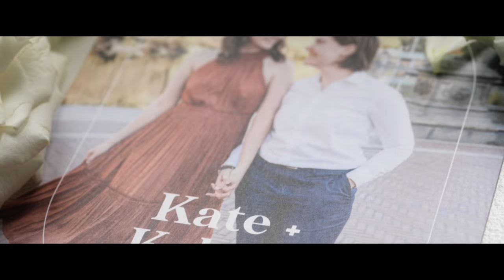Kate and Kelsey Wedding Highlight at Perona Farms, NJ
Perona Farms, with its rustic charm and natural beauty, was the ideal setting for Kate and Kelsey's wedding. The scenic beauty of the farm, the elegant event spaces, and the rich history of the venue perfectly matched the couple's vision for their special day. The wedding ceremony at Perona Farms was a testament to Kate and Kelsey's deep love. Surrounded by their closest friends and family, they exchanged heartfelt vows that brought tears of joy to those in attendance. The serene backdrop of the farm added a touch of rustic charm to this pivotal moment. From the tasteful table settings to the impeccable service, every aspect of the evening reflected the couple's unique love story. Kate and Kelsey danced the night away, enveloped in the love and happiness of their guests. It was a day to remember, a day of love and joy that will be cherished forever.